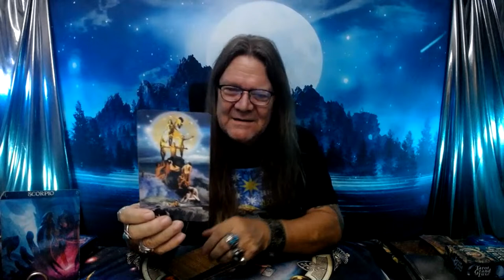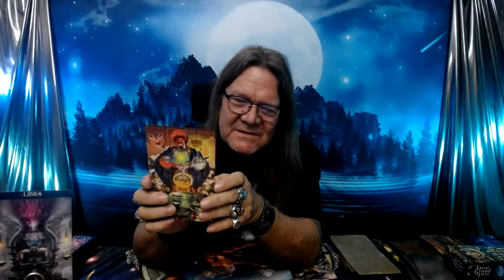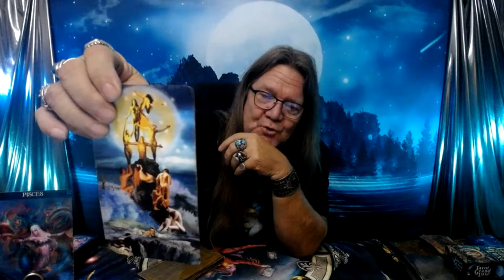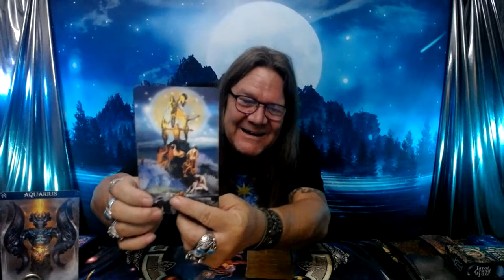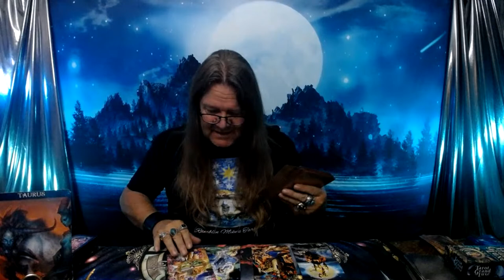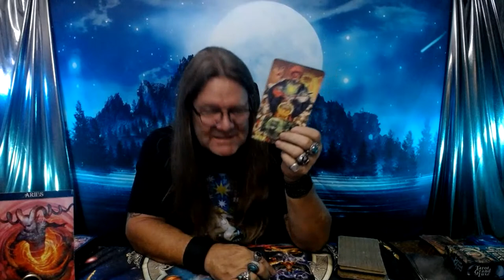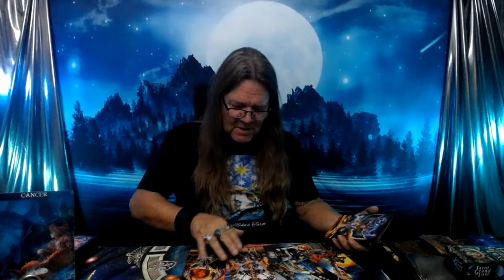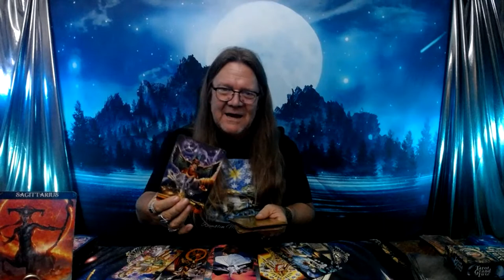"All Signs Tarot” (Timeless) posted on 10/3/22 Timestamps in the Description Area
(Click the "LIVE" button on my home page!)

Time Stamps!
00:00 Intro
00:18 Scorpio
05:23 Gemini
07:58 Libra
12:48 Virgo
17:37 Pisces
21:45 Leo
27:17 Aquarius
32:53 Taurus
39:25 Capricorn
44:30 Aries
50:25 Cancer
57:28 Sagittarius

800 Belle Terre Pkwy.
# 200 -112
Palm Coast, Florida 32164